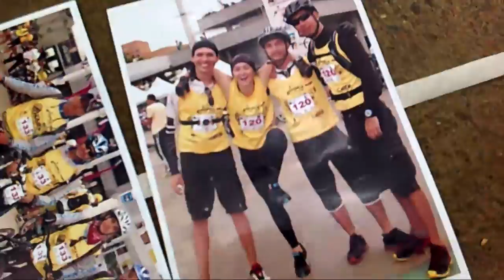R.A.I.U. 3 2014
Reto Aventura Indios Urbanos 3

Es una carrera de Aventura que integra múltiples disciplinas las cuales llevarán tu cuerpo al límite.

La experiencia es inigualable y llegar a la meta te hace sentir como todo un héroe o heroína llenos de poderes sin igual.

Edición Alars 3.0 - Alejandro Barón Henao
Música - Audionautix.com y Soundjay.com
Cámara Andres Felipe Chaguendo

Agradecimiento especial a Alejo quien nos acompaño durante todo el recorrido, apoyo y animo para que lograramos dicha meta, es un Hermano y compañero de Aventura.